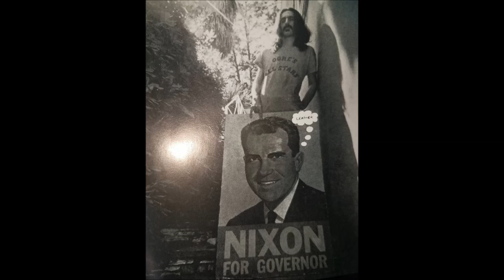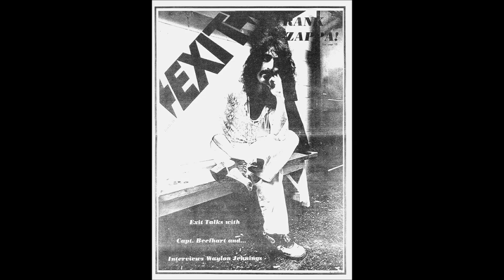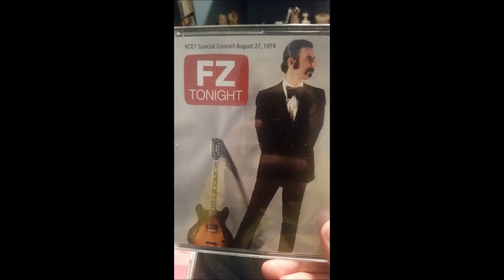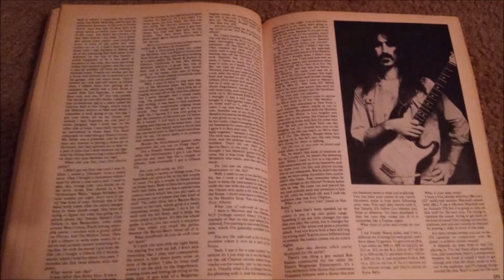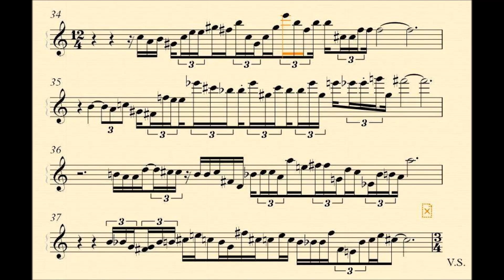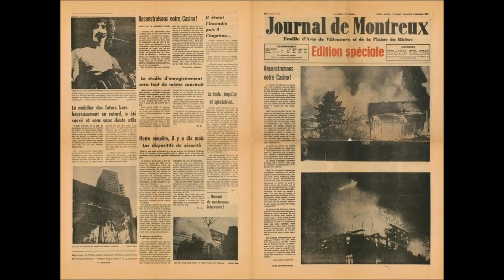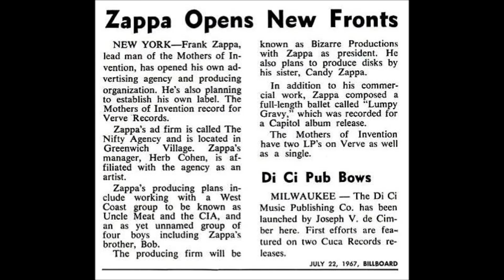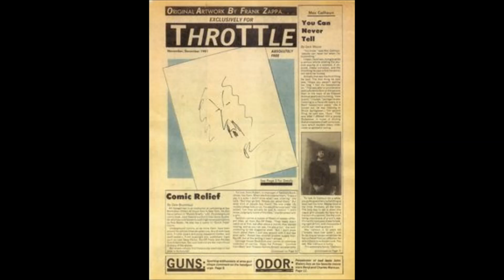Frank Zappa - 1970 11 05 - Fillmore West, San Francisco, CA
Musicians: FZ, Mark Volman, Howard Kaylan, Jeff Simmons, Ian Underwood, George Duke, Aynsley Dunbar.

Paladin Routine
Call Any Vegetable
The Sanzini Brothers
A Pound For A Brown (q: Inca Roads)
Sleeping In A Jar
Porko The Magnificent (incl. Raindrops Keep Falling On My Head)
Sharleena
The Air
Dog Breath
Mother People
King Kong
Easy Meat (incomplete)